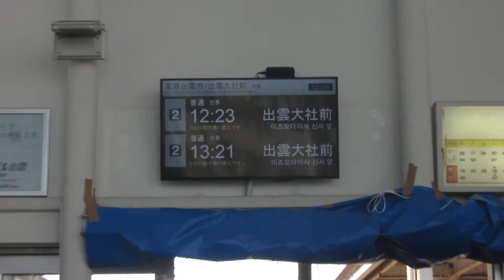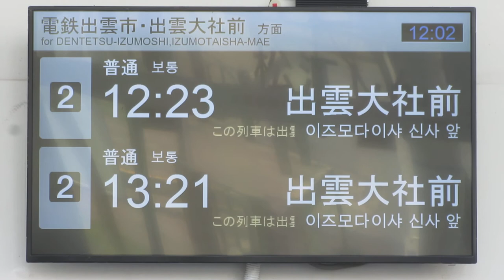一畑電車 松江しんじ湖温泉駅 改札口 LCD発車標(発車案内ディスプレイ)